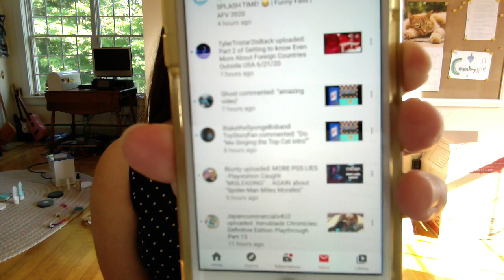Me Singing the Top Cat Intro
Here's me singing the Top Cat intro. Requested by BlaketheSpongeBobandToyStoryFan.